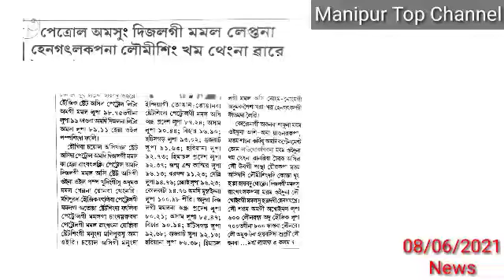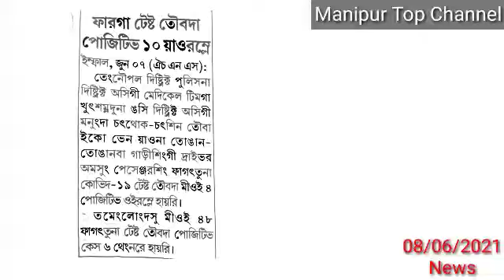😢Thajabra sibu Kihe sidi - Miyam Marakta Kakthat laba mi Makok Langsilakle